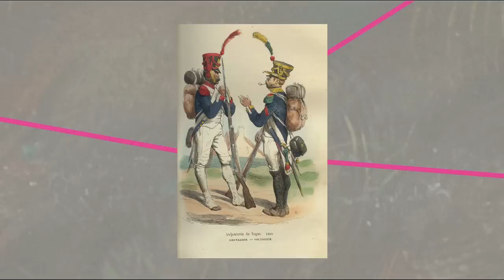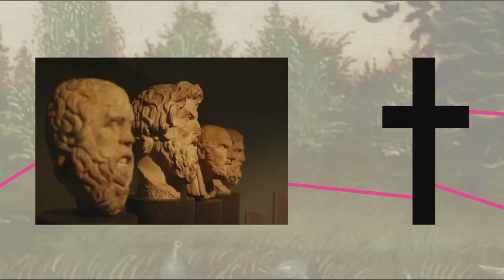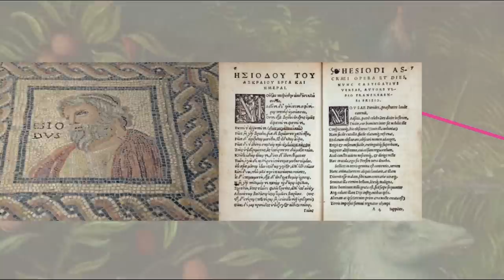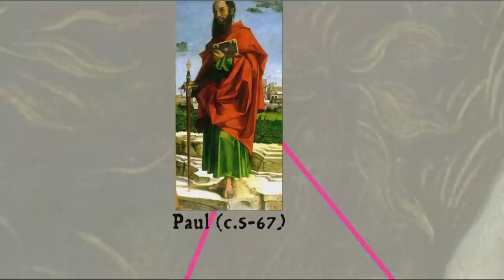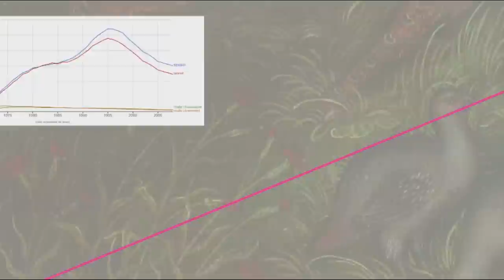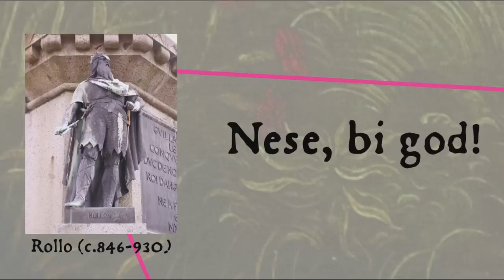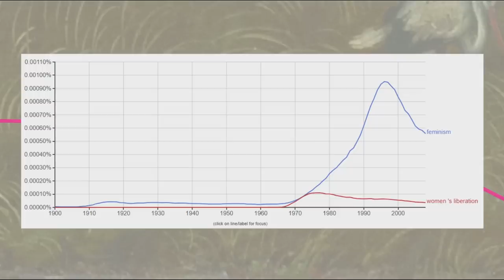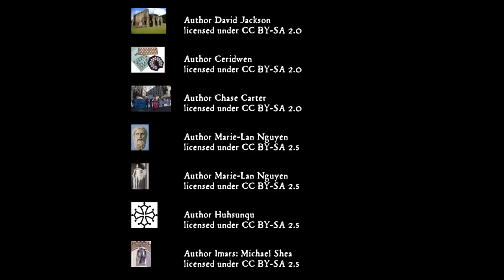Misogyny and the Roots of Chauvinism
Starting with the etymologies of 'chauvinism', 'misogyny', and related words, we trace one strand of the history of misogyny from the Bible, Ancient Greece, and Augustine to today.